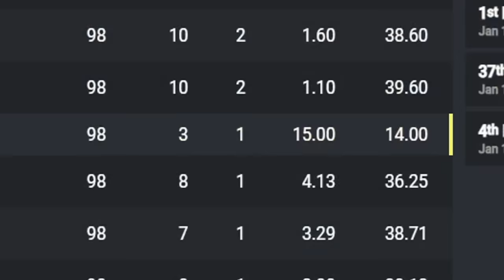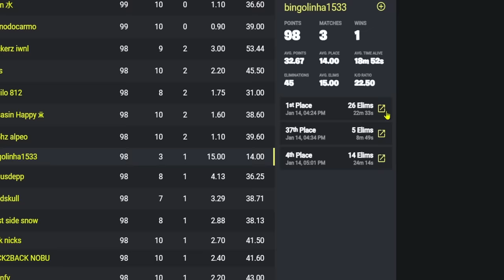Reagindo a um XITER jogando Cash Cup 🤬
Fim de linha pra esse trapaceiro.

Meu PC:
Processador i7 9700k (só q esse é o KF)
Placa-mãe Z390UD (essa é a Z390M Gaming)
Memória RAM G.Skill Trident Z RGB 2x8GB 3200mhz CL14 (essa é a CL16)
Placa de Vídeo RTX 2060 6GB Gigabyte
Cooler H115i Elite Capellix
SSD XPG S70 Blade 2TB
SSD Sandisk Plus 120GB
SSD Kingston A400 240GB
HDD Western Digital 1TB
Gabinete Lian Li 205 Mesh
Fonte Corsair CX650 80 Plus Bronze

Periféricos:
Mouse G Pro Wireless
SteelSeries Apex Pro TKL
Monitor 280Hz Asus VG259QM
Microfone Fifine AmpliGame
Headset Hyperx Cloud Alpha
Interface de áudio Behringer UM-2
Webcam Logitech C920
Luzes Ring Light Duplo